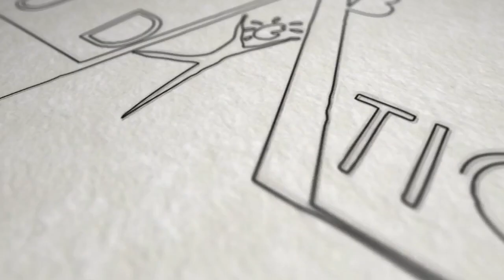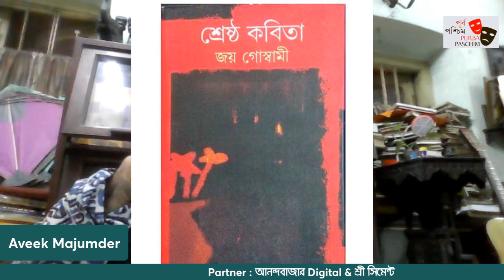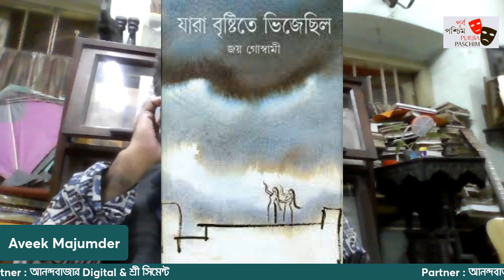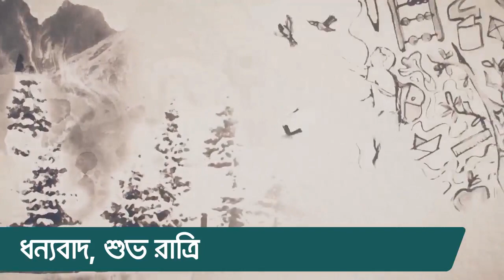An Evening with Poet Joy Goswami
Prabha Khaitan Foundation presents Aakhar east in association with Purba Paschim a talk with Joy Goswami noted Poet with Abhik Majumder.